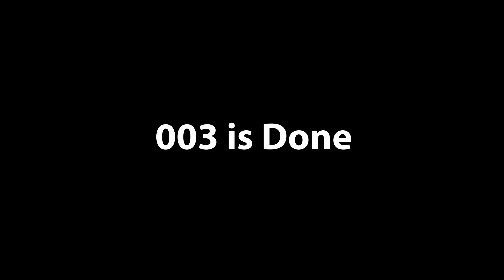Day in Cassis, France of a Duke University Student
On my last full day in France with my family, I hike up to a watchtower and spend the day in Cassis.